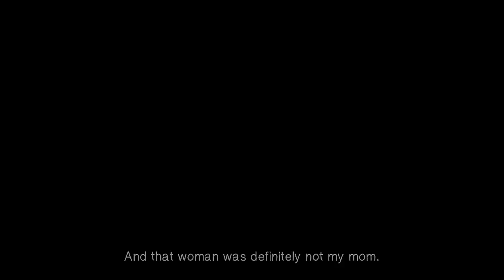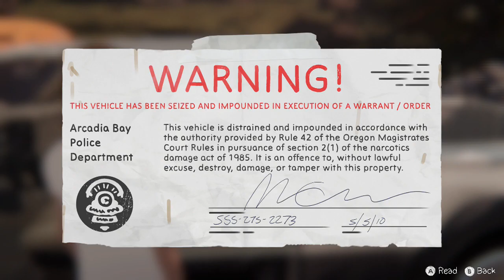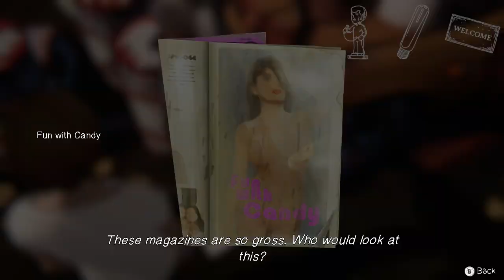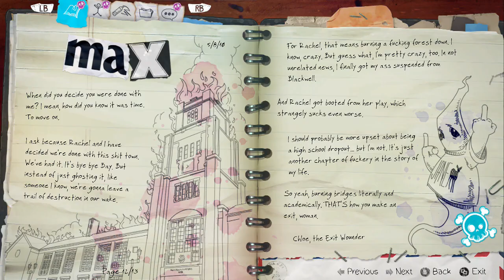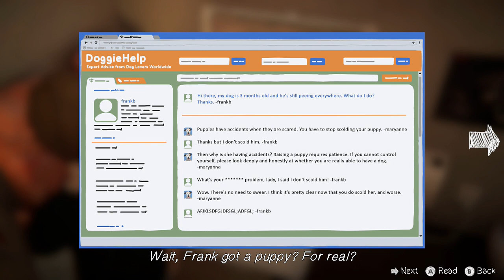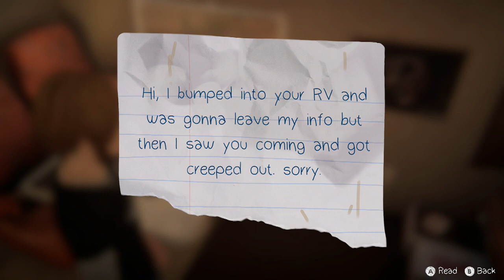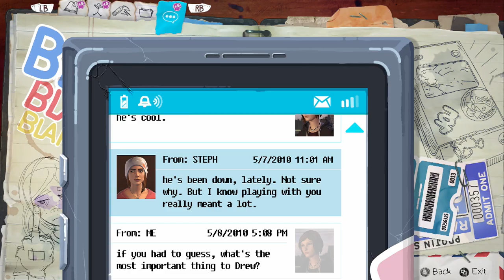Life is Strange 2 Brave New World EP 2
Part 2 will be out sooner guys